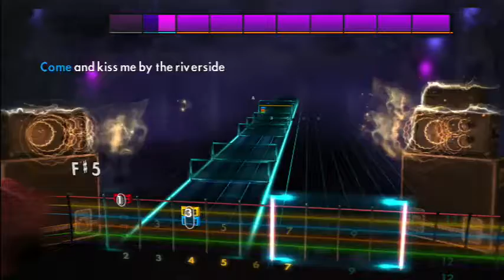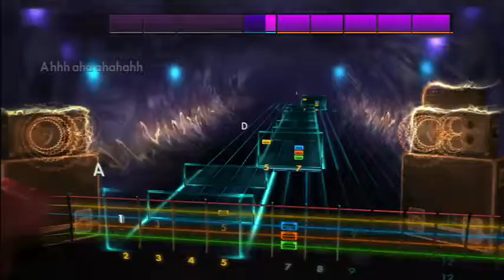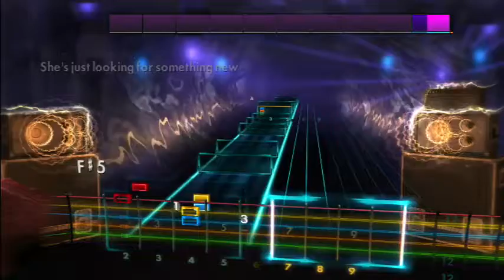Rocksmith 2014 Fell in Love with a Girl by White Stripes Lead